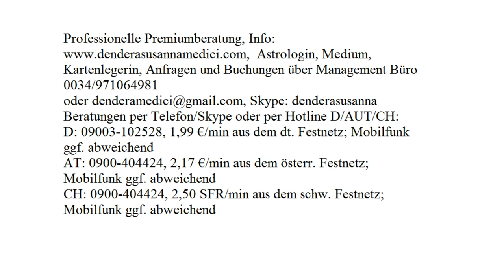Tageshoroskop: 14.09.2017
Astrologische Beratung: 250.-€/h
Mediale Beratung: 250.-€/h
Kartenlegen: 100.-€/h
Alternativ:
Hotline:
Bankverbindung:
Banco Sabadell
IBAN: ES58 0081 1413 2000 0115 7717
BIC: BSABESBB
Inhaber: Dendera Susanna Medici
Buchungen und Anfragen über das Management Büro:
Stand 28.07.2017